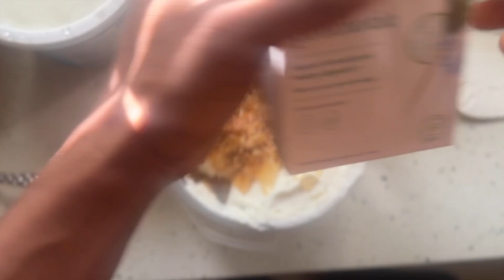Weekly Vlog -EP5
In this YouTube video you will witness Ap's AKA  Activatedpapa daily routines / A week in the life of Actiavtedpapa. I highly suggest you take some pages out of my book and apply these healthy habits to your life.
                                  IMPORTANT INFO DOWN BELOW